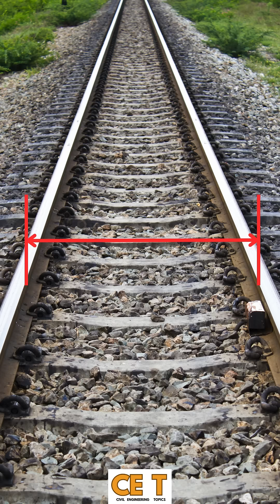Types of Railway Guage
This video explains about different types of railway guage